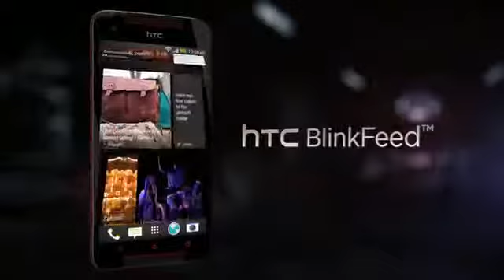HTC Butterfly s First Look